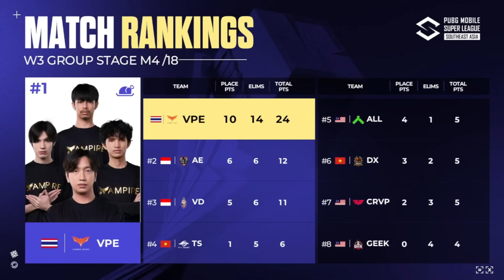PMSL SEA FALL 2024 WEEK 3 DAY 1 - แวมไพร์หิวเลือดมาแล้ว ไก่ 2 เกมติด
ติดตามสตรีมเมอร์ได้ที่